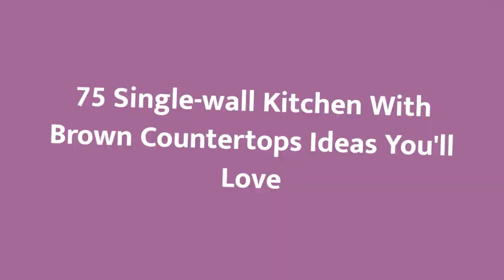75 Single-wall Kitchen With Brown Countertops Design Ideas You'll Love ⭐️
0:00:00 - Intro
0:00:12 - Single-wall Kitchen With Brown Countertops Design Ideas You'll Love: Inspirations 1 to 25
0:02:40 - Single-wall Kitchen With Brown Countertops Design Ideas You'll Love: Inspirations 26 to 50
0:05:20 - Single-wall Kitchen With Brown Countertops Design Ideas You'll Love: Inspirations 51 to 75